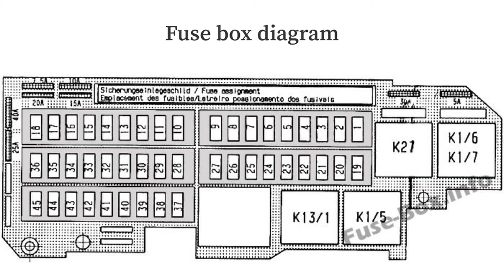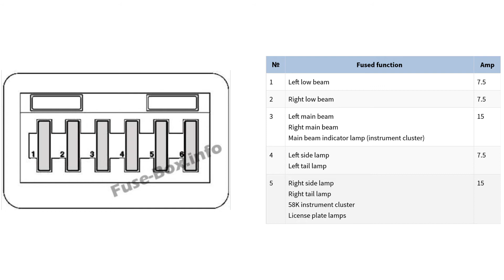Fuse Layout Mercedes-Benz Vaneo 2002-2005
The compact MPV Mercedes-Benz Vaneo was produced from 2002 to 2005. In this article, you will find fuse box diagrams of Mercedes-Benz Vaneo 2002, 2003, 2004 and 2005, get information about the location of the fuse panels inside the car, and learn about the assignment of each fuse (fuse layout) and relay.